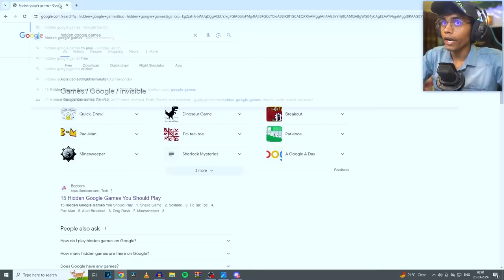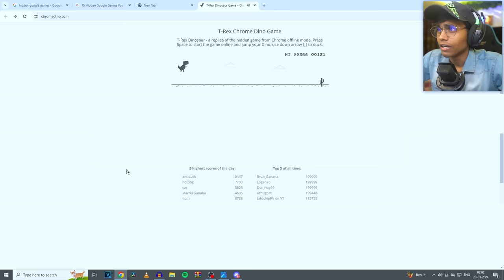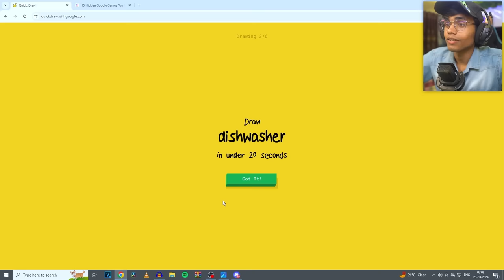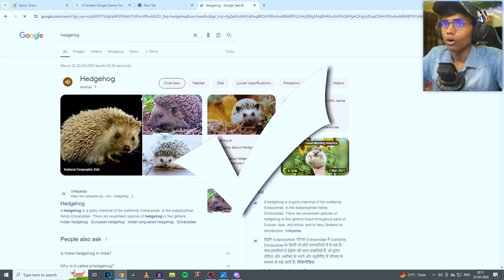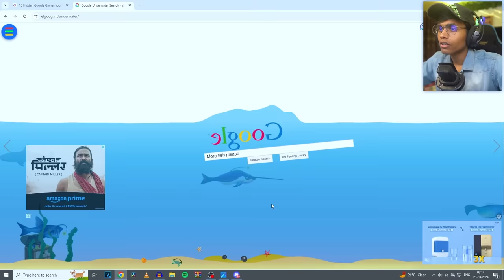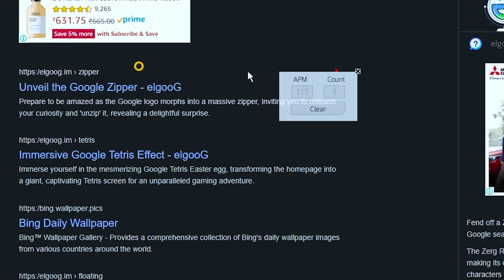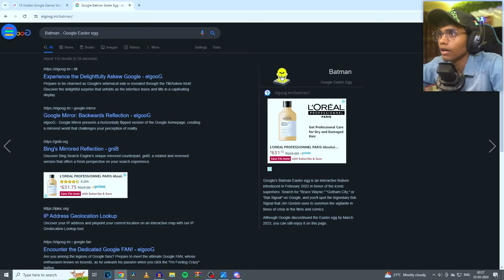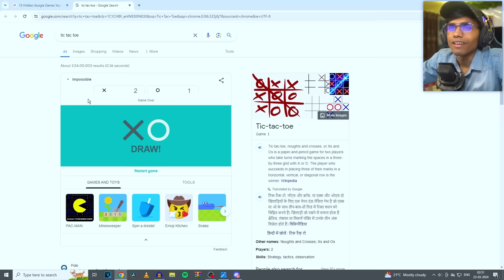I Played EVERY HIDDEN Google Game!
Wassup Gamers,

Today I will be playing hidden google games.